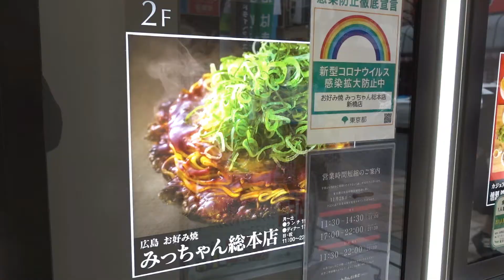【閲覧注意】見たら絶対に食べたくなる悪魔の動画。お好み焼きの作り方を見せます！how to make okonomiyaki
広島県にあるここの本店は、食べログのお好み焼き百名店にも選ばれる人気店です。お店イチオシの「デラックススペシャル」は、にくたま・イカ天・もち・イカ・えび入りと具沢山。そばがカリカリに焼き上がって、お好み焼きのふわっとしたなかに、カリッと感がプラスされます。

The main store here in Hiroshima Prefecture is a popular store that is also selected as one of the 100 famous okonomiyaki restaurants in Tabelog.
The shop's recommended "Deluxe Special" is Nikutama, Squid Ten, Mochi, Squid, Shrimp and a lot of ingredients.The buckwheat is baked crispy, and the fluffy okonomiyaki adds a crispy feeling.

广岛县的主要商店是一家受欢迎的商店，也被选为《饮食日志》中100家著名的御好烧餐厅之一。 店里推荐的“豪华精选”是许多成分，例如Nikutama，鱿鱼天堂，麻chi，鱿鱼和虾。 荞麦面烤得酥脆，蓬松的御好烧增加了酥脆的感觉。

【店舗情報】

お好み焼 みっちゃん総本店 新橋店

東京都港区新橋3-13-4 eatus新橋 2F

JR新橋駅　烏森口改札より徒歩2分

営業時間
［月～金］
11：30～14：30(L.O 14：00)
17：00～22：00(L.O 21：30)
［土日祝］
11：30～22：00(L.O 21：30)

日曜営業

ーーーその他のおすすめ動画ーーー

【サムギョプサルは旨いか？まずいか？】20年韓国料理を食い続けた男が遂に答えを出した！

【北千住で一番旨い焼肉ランチ】冷凍肉を使わず、生肉で勝負！迷路のような街で見つけた老舗焼肉店が当たりだった！

【神すぎる焼肉ランチ】奇跡の大盤振る舞い！コスパ最強の和牛焼肉ランチをついに発見！

【1000円の和牛焼肉ランチ】ワンランク上のいわて牛を出す上野コリアンタウンの超穴場！

【ハワイの人気焼肉店が日本上陸！】焼肉ランチが激旨みすじ肉だった！貴ちゃんねるずで石橋貴明さんも舌鼓を打った名店の味に唸る！

【上野で食べるコスパ最高の焼肉ランチ】大盛ごはんと国産牛たっぷり焼肉ランチ！

【530円の焼肉ランチ】焼肉ライクで食べたバラカルビセットがホントに旨かった！ご飯もお替り無料！一人焼肉のおすすめ店！

【自家製手打ち冷麺】業界人も通う老舗焼肉店で本場韓国の冷麺ランチを食べた！

【ユッケが食べたい！我慢できない！】山形牛A5ランクのユッケ！カルビ焼肉ランチ1500円も堪能した！

BGM
zukisuzuki BGM

はじめまして、まーとんと申します。食べるのが大好きです。
美味しい店や美味しいレシピをアップしてます。
とにかく、世の中のありとあらゆる旨いものを探求していこうと思います。
よろしかったらみてください！
【趣味】食べ歩き・酒・旅行・車・キャンプ